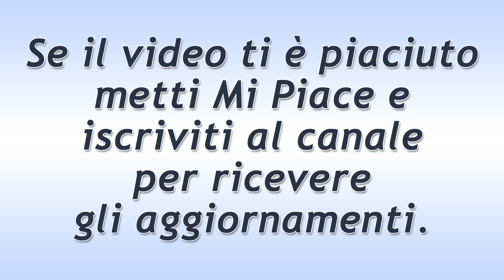Beautiful Puntata del 10 Aprile 2019! Wyatt Rivede Katie!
Anticipazioni Beautiful trama puntata di oggi mercoledì 10 Aprile 2019.
qualcuno bussa alla porta di Wyatt e lui, scioccato, rivede la sua ex, Katie. Così le chiede il motivo della sua visita e lei afferma di essere lì per parlargli della novità accorsa nella sua vita… ed ovvero la sua nuova fiamma Sally, diventata addirittura la nuova stilista della Forrester.